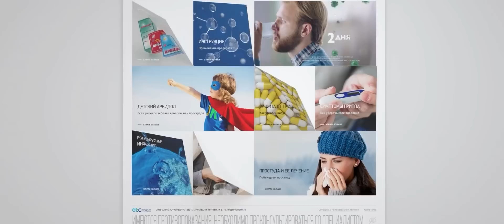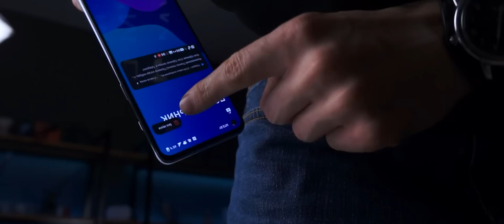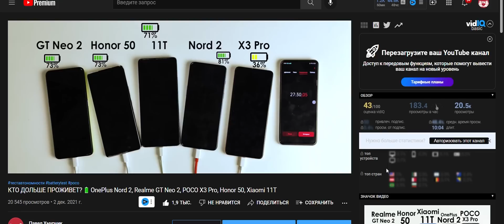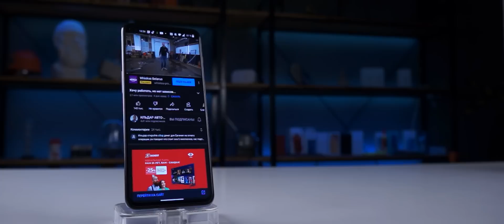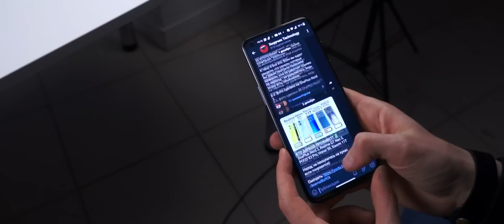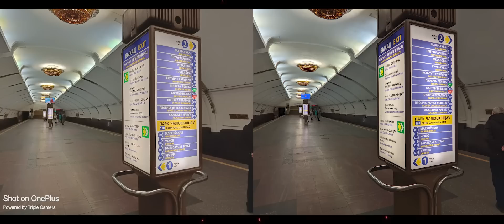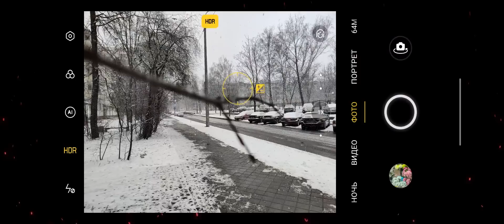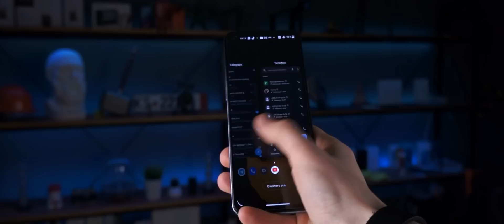НЕДЕЛЯ с OnePlus Nord 2 | Об этом не расскажут | ПЛЮСЫ и МИНУСЫ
00:00 Ля привет!
00:44 Красотень
00:59 SkillBox
2:36 День 1 - как лежит в руке
3:04 Про эргономику малыша
3:33 Про переключатель режимов звука
4:14 День 3 - обнаружен нюанс
4:29 АВТОНОМНОСТЬ в тесте
4:50 АВТОНОМНОСТЬ на РЕАЛЬНОМ использовании
6:03 Не трогай настройки
6:25 Скорость зарядки
6:38 Про нагрев
7:08 Про то как он у меня крякнул
7:35 Про работу с беспроводными наушниками
7:53 Про вибрацию
8:35 Про дисплей, ШИМ и не только
9:35 Про работу GPS и модулей связи
10:22 День 6 - взрыв будет?
10:38 Динамик, микро, датчик приближения
10:50 Oxygen, Realme, Color
11:12 Фотовозможности СТОК vs GCam
12:50 Фотовозможности Nord 2 vs GT Neo 2
15:31 Примеры видео на Nord 2
16:05 День 8 - ВЫВОДЫ

OnePlus Nord 2 опыт использования
Ван Плас Норд 2 опыт использования
Ван Плюс Норд 2 опыт
Месяц с OnePlus Nord 2
OnePlus Nord 2 отзывы
nord 2
nord 2 5g
nord 2 купить
nord 2 обзор
nord 2 отзывы
nord 2 смартфон
nord vs nord 2
oneplus nord 2
oneplus nord 2 128gb
oneplus nord 2 5g
oneplus nord 2 vs
oneplus nord 2 купить
ван норд 2
ван плас норд 2
купить норд 2
норд 2
норд 2 цена
смартфон oneplus nord 2